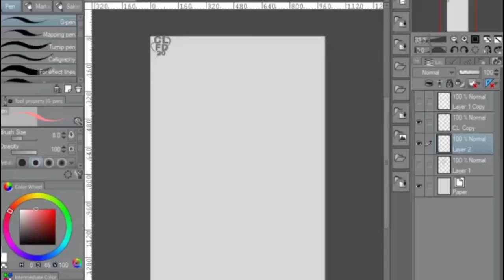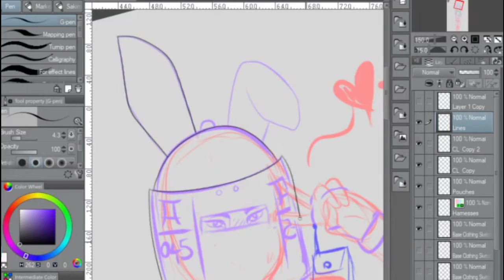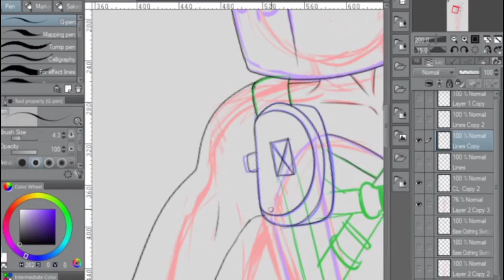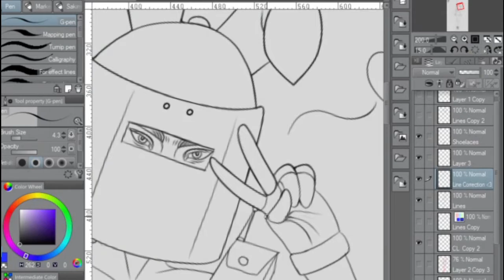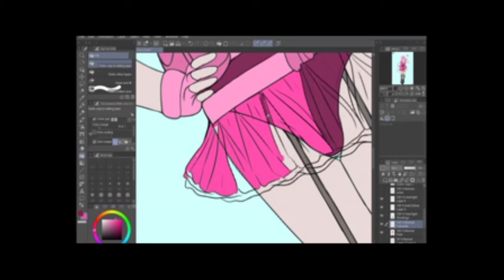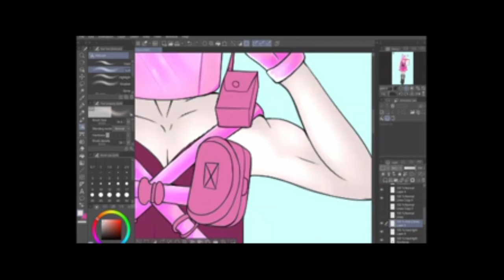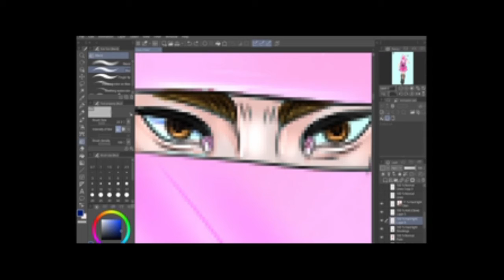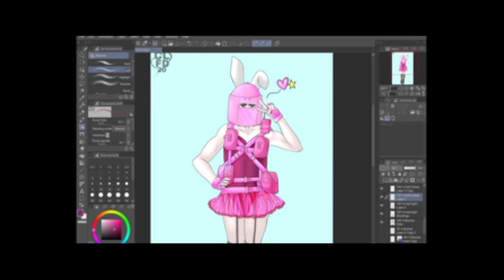Bunnysuit Tachanka Speedpaint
I had some difficulty lining up the anatomy on this one, as you can see in the video but I figured it out eventually- what do you think of the end result? I'm going to try uploading more often! (Part of this video was recorded separately so my apologies for that!)

Music is Infected Euphoria
Dance of the Pixies by
MachinimaSound

Follow me on other social media maybe?? :)